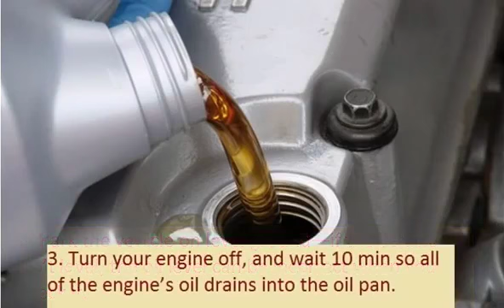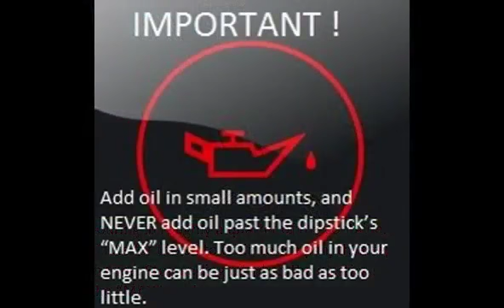MAZDA 2 DE 2007 10 How to add motor oil